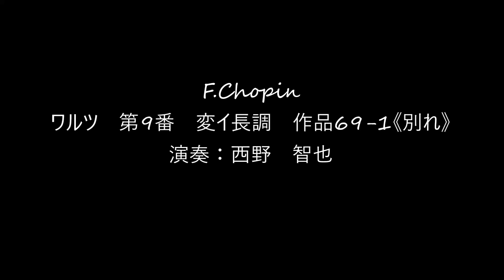旧録 ピアノを聴く動画 第3回《イースタイン》 曲：ショパン ワルツ第9番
この動画は古今東西の優れた楽器を音のカタログとして楽しんでもらう動画です。
ピアノが19世紀後半に今の形になって100年ちょっと、その150年にも満たない時の中で星の数ほどのメーカーが趣向を凝らし自社の理想の音を追求し楽器を製造ししのぎを削ってきました。
今現在も活躍するメーカーから競争に敗れ廃業したメーカー、2度の大戦や世界恐慌など時代の荒波に押しつぶされたメーカー、その歴史の中には忘れ去られた優れたピアノが数多く存在しています、この動画には今では失われつつあるピアノの醍醐味が詰まっています。

《ピアノを聴く動画　第3回》イースタイン

かつて日本には数多くの小さなピアノ製作所が存在していた、そんな中、栃木県宇都宮市でピアノを製作していたイースタインは高品質な手作りピアノとして一部のピアノ愛好家の間では有名な楽器だった。
創業は1949年で徹底した手作りを貫いていた、晩年は職人達の自主製作により細々と稼働していたが1990年に廃業している。
今回演奏している196cmの350型グランドピアノは設計がブリュートナーと瓜二つであるが、そこは流石日本の職人集団、形だけでなく音色まで忠実に再現してしまっているのである。
豊かな鳴りの中低音域と総一本張りによるクリアな高音域が特徴的である、是非今は亡き国産手造り楽器の底力を味わっていただければと思います。